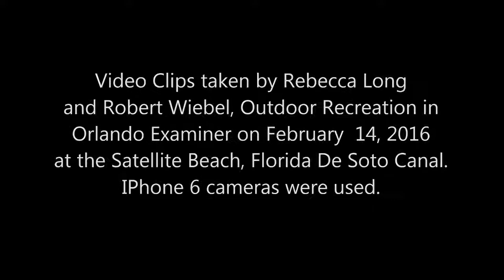Manatees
Indian River manatees keeping warn in the De Soto Canal in Satellite Beach, Florida in early February.